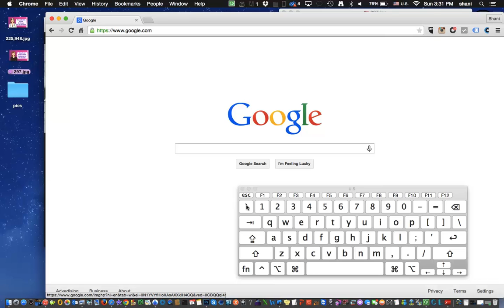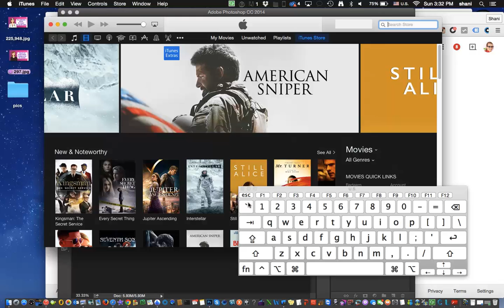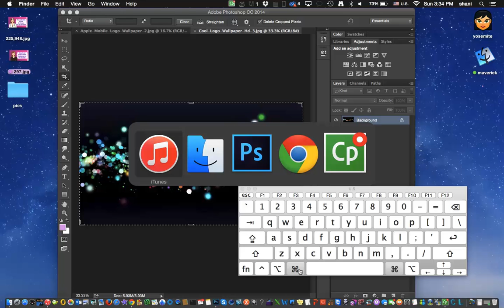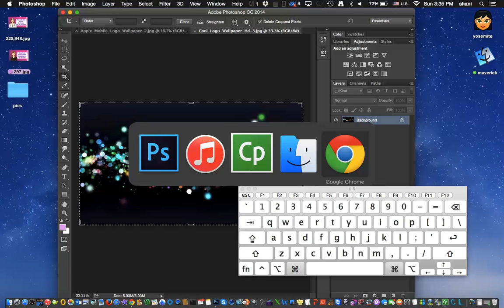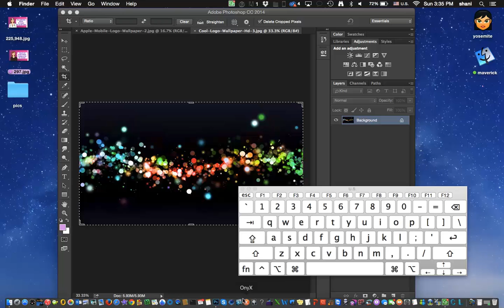 Mac Tips - How to Use the Application Switch in Mac OS X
Learn how to switch between Mac OS X application with simple keyboard commands.

Command Key + Tab Key (Select)

Command + H  (Hide)

Command + Q   (Quit)

Command + Option then release command - For un hiding